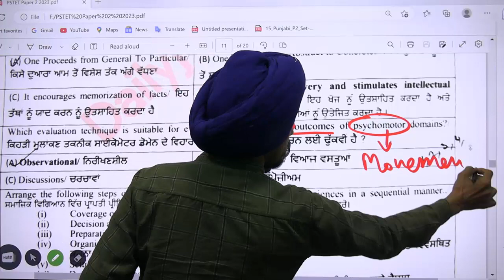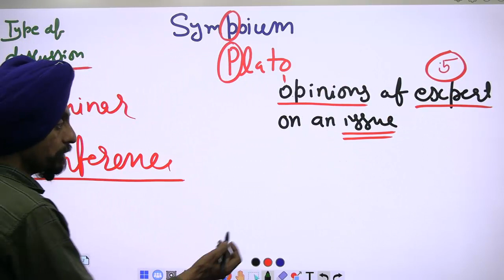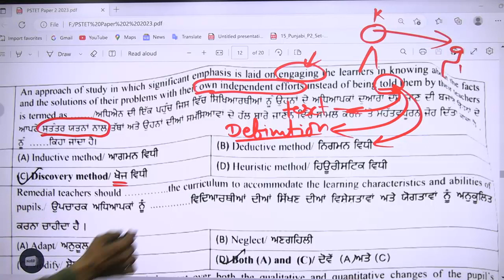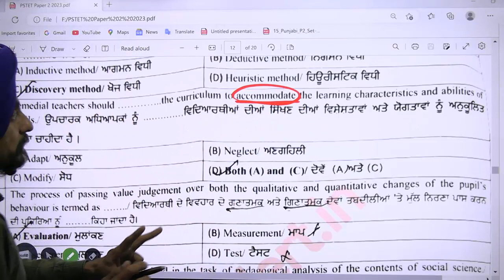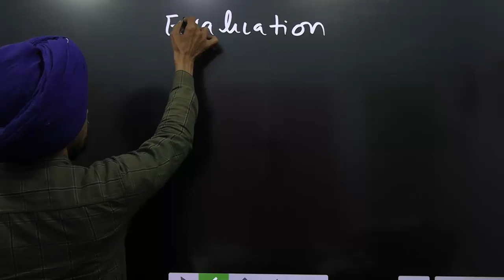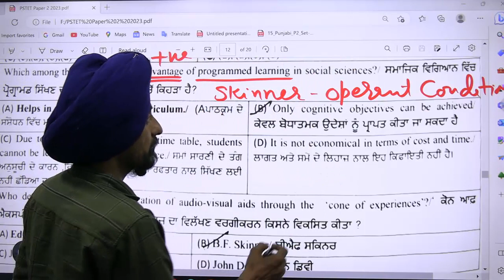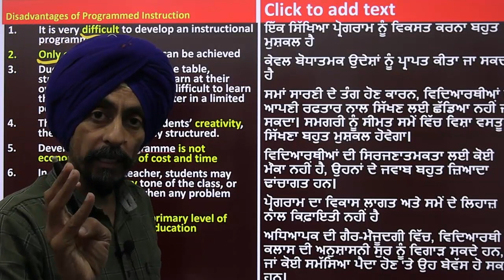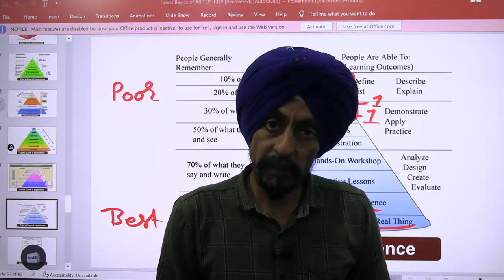SST Pedagogy part-3 l PSTET 2023 l with logical tricks l Dr. Tirath singhl Learn to Actualize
Pedagogy of social science or pedagogy of Social Studies
ਮੈਂ ਔਖੇ MCQ ਨੂੰ ਕਿਵੇਂ ਹੱਲ ਕਰ ਸਕਦਾ/ਸਕਦੀ ਸੀ?
ਲਾਜ਼ੀਕਲ ਟ੍ਰਿਕਸ ਅਤੇ ਵਿਆਖਿਆ ਦੇ ਨਾਲ